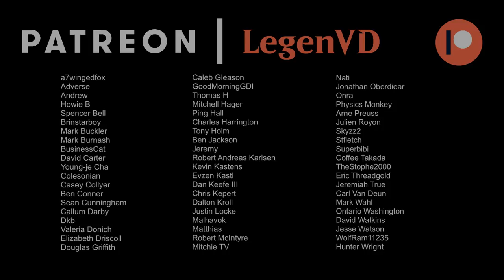Winning with Tokens in Standard.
Magic: The Gathering Arena deck tech & gameplay with a black/white tokens deck, featuring Virtue of Loyalty, Devouring Sugarmaw and Lord Skitter, Sewer King from Wilds of Eldraine in Standard.

00:00 - Deck Tech
04:15 - Match 1
11:02 - Match 2
17:52 - Match 3
21:34 - Match 4
25:53 - Match 5
30:42 - Match 6
39:47 - Match 7
46:32 - Match 8